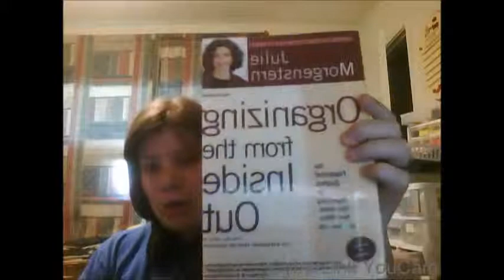When Organizing isn't Enough by Julie Morgenstern